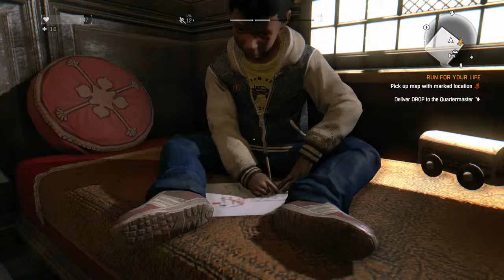Dying Light: messing around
this is a video of what i do I'm almost 5 mins its a lot of stuff.